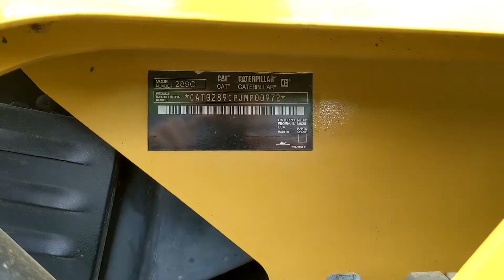2009 CATERPILLAR 289C For Sale